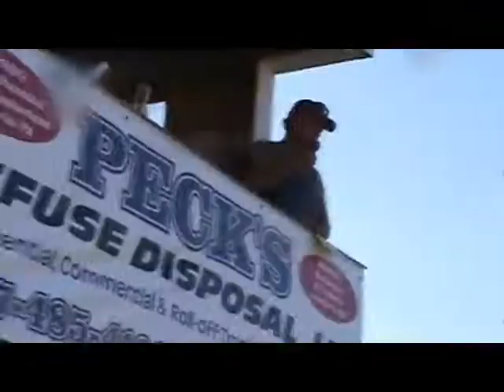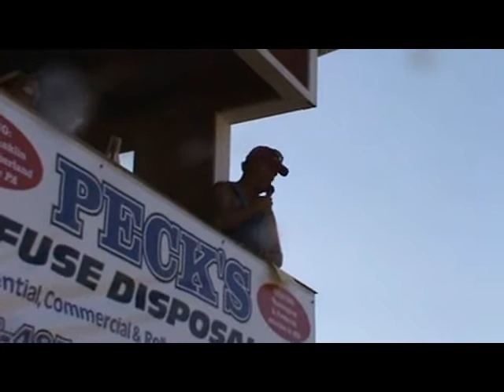Orlo Ink Mcconnellsburg PA 2011 pull part1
Orlo Ink's truck pull from mcconnellsburg pa 2011